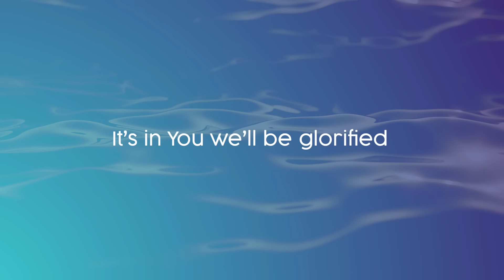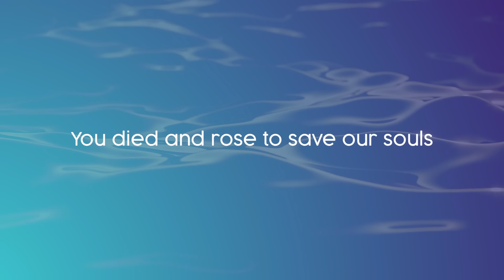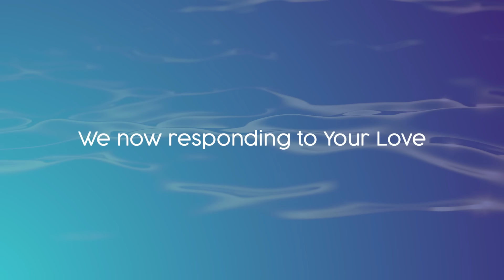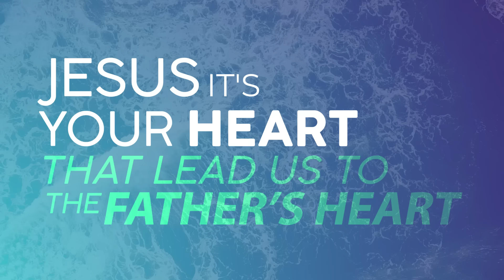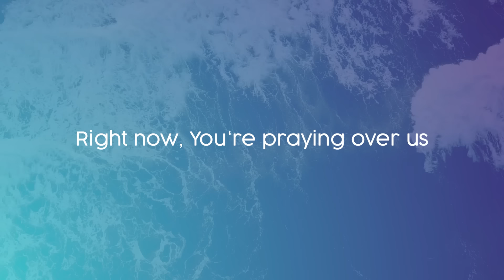Interceding | Official Lyric Video | PFC Worship Feat. Bethany Morse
Design: Jafet Lora
Production and Mixing: Hector Sport Gallegos
Mastering: Ambient Digital

Verse 1
Justified, Sanctified
It’s in You we’ll be glorified
Holy Fire, You purify
Guilty stains by the blood erased

Pre-Chorus
Right now, You’re praying, You’re praying
Right now, You’re praying over us.
We now responding, responding
We now, responding to Your Love.

Chorus
You’re interceding, Interceding
Jesus it’s Your heart that leads us to the Father’s heart

Verse 2
You died and rose to save our souls
My faith is found in Christ Alone
Majesty, King of Kings
In You redemption is complete

Pre-Chorus
So, Heaven is singing, singing
Heaven is singing over us

Bridge
We say Amen, Amen, Amen
As heaven is singing over us.
As heaven rejoices over us.

Written by Desmond Ikegwuonu